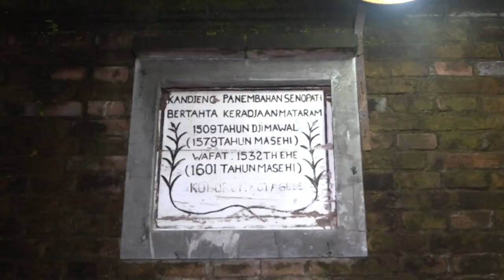HARIMAU HITAM DI MAKAM RAJA-RAJA MATARAM | duaalam official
Makam yang terletak di Dusun Dondongan, Desa Jagalan, Banguntapan, dimakamkan Panembahan Senopati. Di komplek makam ini juga terdapat Masjid Agung dan Sendang Seliran